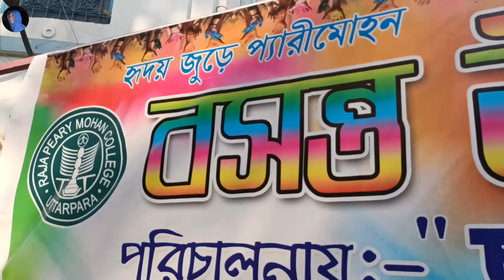এটা কি Bolpur Santiniketan 😒 ? Basanta utsav 2022😊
Bosonto ese geche | বসন্ত উৎসবে একি হাল হলো 😥 | Boson Utsav Vlog | কলেজের বসন্ত উৎসব

ENTERTAINMENT PURPOSE
RANTING OR ROASTING IS A FROM OF CRITICISM
THERE IS NO PERSONAL GRUDE TO ANY PERSON
IN THIS VIDEO.RANTING SHOULD NOT BE
CONFUSED WITH ABUSE.VIEWER DESCRETION AN
ADVISED

bosonto ese geche remix
Bosonto ese geche ringtone
bosonto ese geche female version
Bosonto ese geche anupam roy
Basanta utsav 2021
bosonto eseche mone rong legeche
Chotushkone songs
Bosonto ese geche karaoke
Lagnajita chakraborty songs
Bosonto ese geche status
Basanta utsav dance
Mone koro ami nei bosonto ese geche
Bosonto ese geche
bosonto ese geche song
Bosonto ese geche lyrics
bosonto ese geche whatsapp status
Bosonto ese geche dance cover
Bosonto ese geche black screen
status,basanta utsav songs
Basanta utsav
Basanta utsav gaan
Basanta utsav 2022
Basanta utsav status
Basanta utsav rabindra sangeet
basanta utsav santiniketan 2022
Basanta utsav kobita